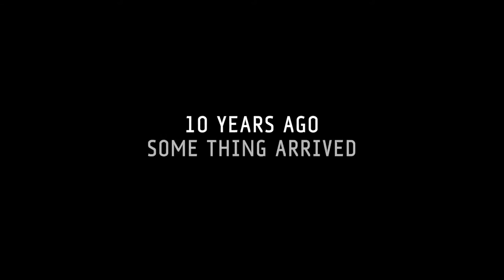The Cloverfield Paradox - Netflix